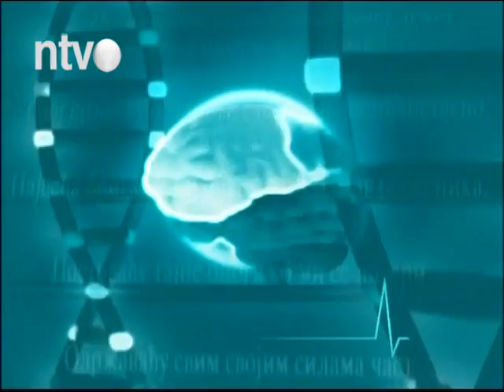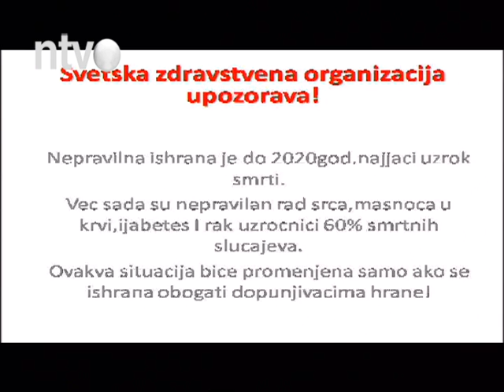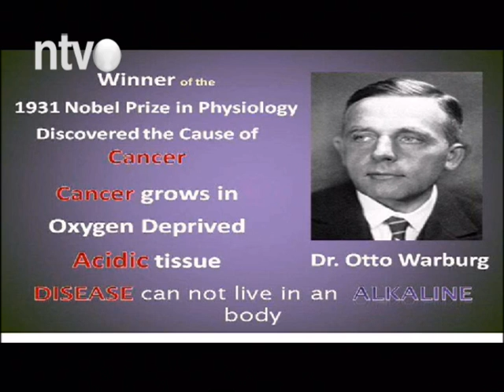NTV KLINIKA 10.08.2016 prim. dr Mirjana Babić Simić